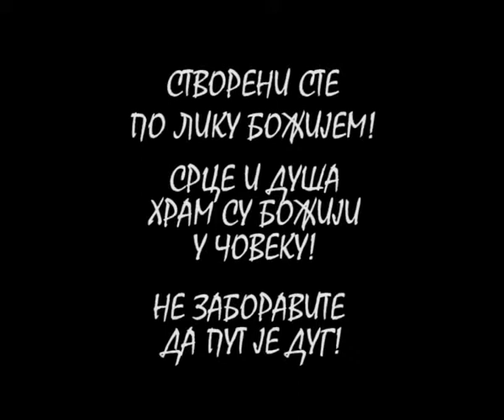ХРАМ - У ПОТРАЗИ ЗА ХРИСТОМ...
У ПОТРАЗИ ЗА ХРИСТОМ УНУТАР СЕБЕ...